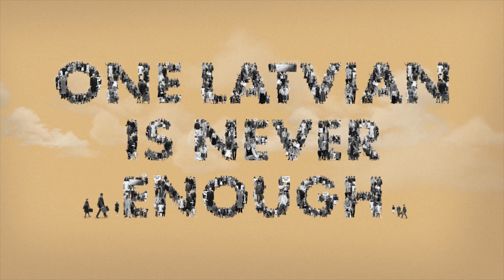ALA History and Programs - "We'll never stop!"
About ALA history and programs.